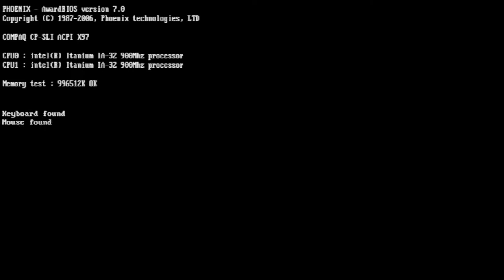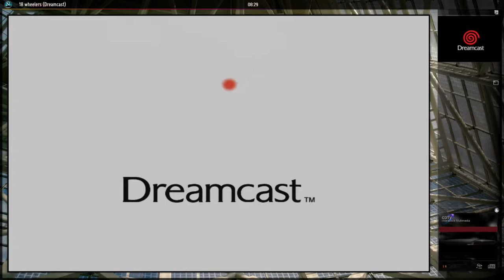18 Wheeler American pro Trucker Dreamcast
Un jeu trés arcade de Camions , l'ancetre d'Eurotruck simulator (ou pas.)